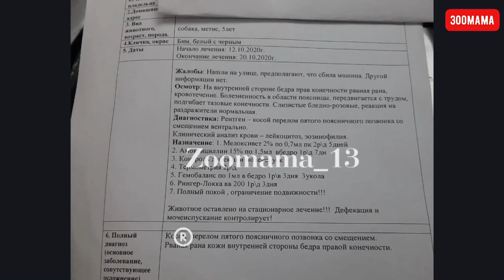Бимке, спасённому от усыпления смогут помочь только в столице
Бимку сбила машина. На дороге его подобрала женщина и отвезла в клинику, но через неделю пребывания песика в стационаре, у нее возникла неприязнь к этому бедолаге, она позвонила мне и требовала забрать его, иначе усыпит. Маленький бездомный песик остался один на один со своей бедой, он стал просто ненужной обузой для своей спасительницы, поэтому теперь он мой новый подопечный. Пока устроила на передержку к знакомой. У Бима перелом позвонка. Он раскололся на 2 части, но чудом не защемил нервные окончания, благодаря чему, он может передвигаться самостоятельно. Наш доктор, увидев снимки Бима, чуть не упал и сказал о том, что любое неосторожное движение может сделать песика инвалидом. В Курске такие тяжелые травмы не лечат, посоветовал бежать в "Белый клык". Там бешеные цены, но, говорят, у врачей золотые руки. Я очень надеюсь, что Биму там помогут и он сможет жить полноценно, а пока несчастный малыш ютится в небольшой клетушке, потому что двигаться ему нельзя... даже по дому. Записаны на воскресенье (8-е ноября, 13.00)

Будем благодарны за любую помощь Бимочке, потому что я пока не представляю что будут делать и во сколько это обойдется. А еще очень хочется найти ему дом, после всего, что довелось пережить.
☎️Звоните в любое время, привезем в ваш город: 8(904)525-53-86 Инна

ВСТАВКА ОТ 8.11. Бимася обрёл семью в Москве сегодня❤️доставили. Спасибо огромное всем, кто помогал малышу🙏 Осмотр «Белом клыке» показал, что пока необходимости в операции нет, но хозяева намерены и далее заниматься здоровьем пёсика у своих специалистов. Средства, которые оставались, пошли на оплату доставки Бима в Москву.